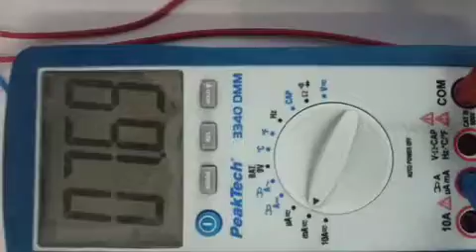Transformatorning vazifasini o'rganish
Fizika laboratoriya